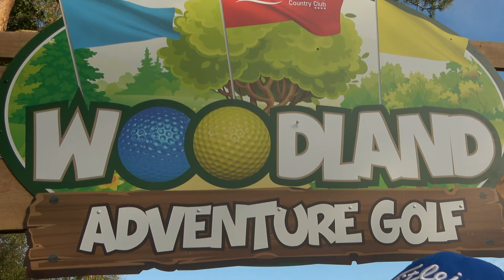COURSE VLOG - ADVENTURE GOLF AT CHINA FLEET GOLF CLUB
CRAZY GOLF COURSE VLOG

Myself (Dan Hendriksen PGA Pro), Will Farley (Pro) have just taken on the 2017 European PGA Fourball Champions Paul Hendriksen (PGA Pro) & James Ruth (PGA Pro) in an all pro's match at China Fleet Golf & Country Club.

We are now over on the new Adventure Golf to see who will lift the short course title. This time we have been joined by Lee Whittaker (13 Handicap) who takes the place of James Ruth.

China Fleet Country Club is a superb 18 hole, parkland golf course designed by Dr Martin Grant Hawtree, located amongst 180 acres of beautiful Cornish Countryside along the River Tamar. At 6551 yards, the course is fairly long compared to some other courses in the county, and as it is situated right on the banks of the River Tamar there are some interesting holes that stay in the memory. It is quite tight, with several holes requiring accurate tee shots to hit the lush fairways. The 14th & 16th holes across water are quite a test of nerve from the tee. China Fleet has played host to the EuroPro tour in the past, which is a testimony to the quality of the layout.

Please see details of the resort below on the Devon and Cornwall Golf Breaks site: